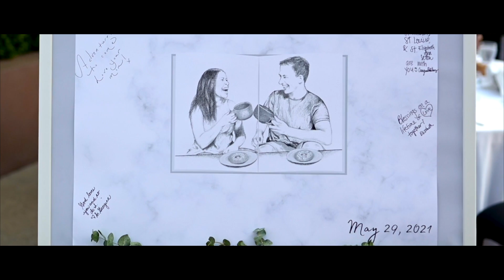Cathedral of our lady of the angels | Noor Wedding Film | Pasadena, CA